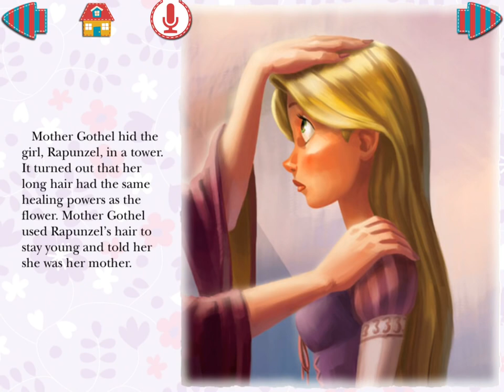Bedtime story | Disney's Rapunzel Tangled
In a land far away, lived a poor farmer and his wife. One day, they tried to pluck fruits from their neighbors' garden. But their neighbor was actually an old, wicked witch. She screamed, “How dare you steal from my garden! I’ll turn you both into rats!” The couple trembled with fear. Finally, the witch said, “Very well, I’ll let you go. But you have to give me your first child.” They were so scared, that they immediately agreed and fled.

A few years later, a beautiful baby girl was born to the farmer and his wife. Immediately, the old witch came and snatched the girl away from them. She named her Rapunzel and kept her locked up in a tall tower. She grew up to be a beautiful girl. But most beautiful of all was her long, golden hair.

Toy Pascal
Rapunzel Costume